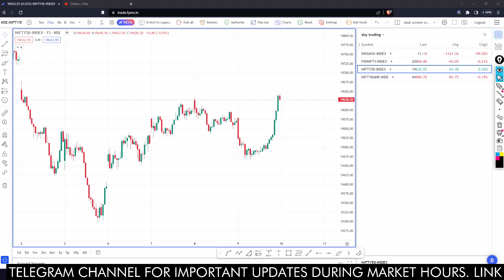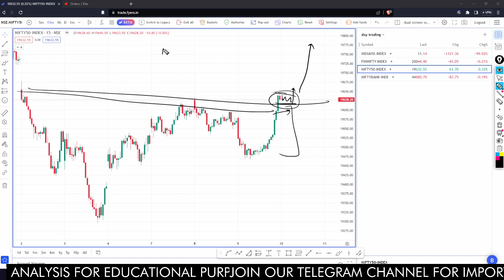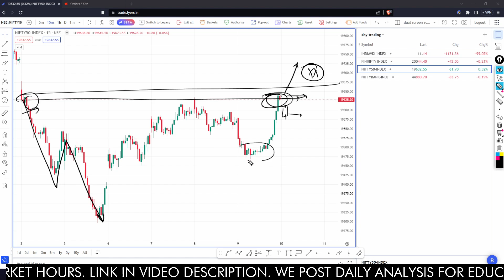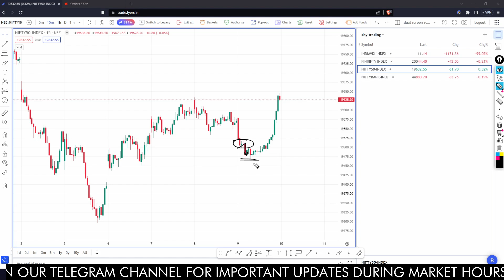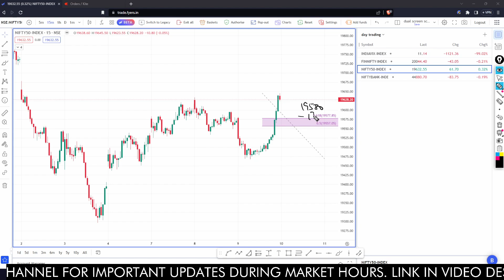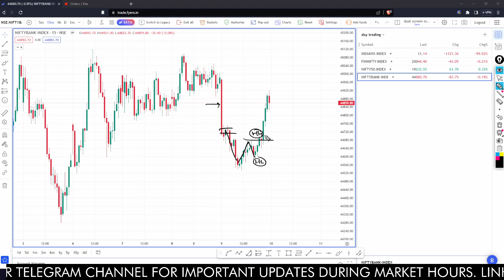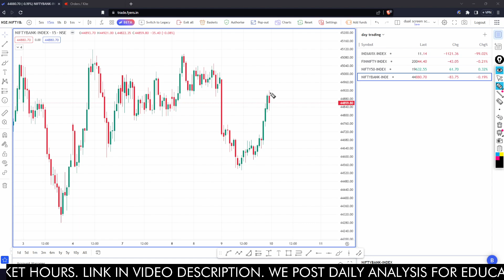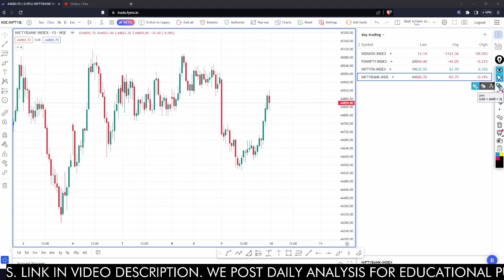Daily Market analysis for 10-Aug || banknifty nifty50 || Wise Stock Research || ep-267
🟢 Join WSR Trade Community 🟢
☎️Send a Whatsapp message to our team at the numbers listed below. ⬇️